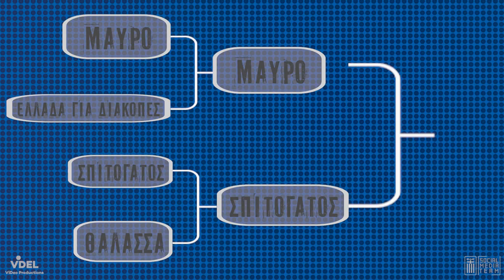Το αγαπημένο του Μανώλη Σιώπη 💙 | Εθνική Ομάδα Ποδοσφαίρου